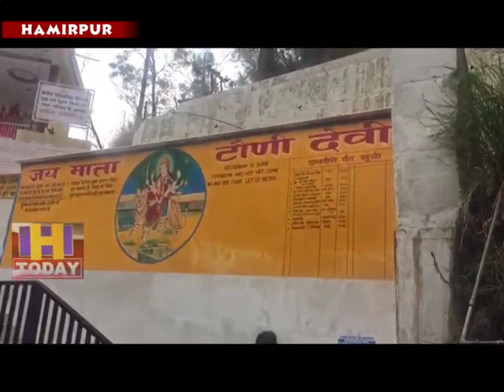25 JUNE N 3 B 1 People participated in this fair organized between light rain showers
हमीरपुर व मंडी की संस्कृति का संगम स्थल के नाम से विख्यात ऐतिहासिक टौणी देवी मेले का आयोजन किया गया। हल्की बारिश की फुहारों के बीच आयोजित इस मेले में लोगों ने हर्षोंल्लास से भाग लिया।